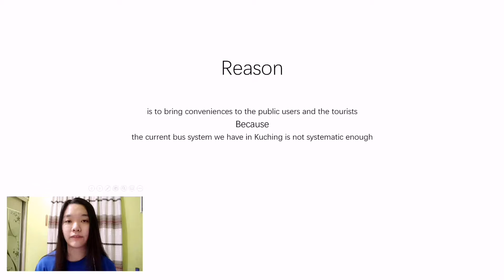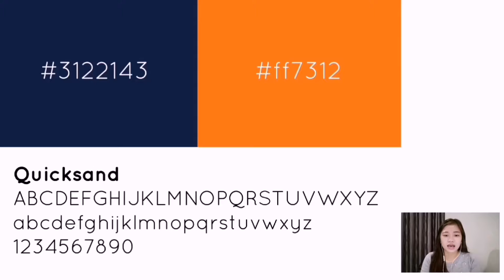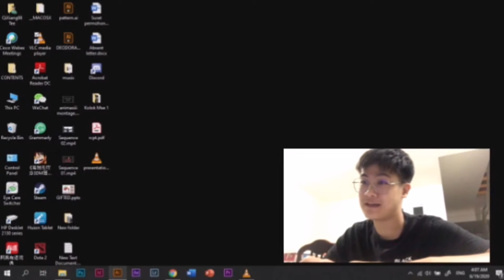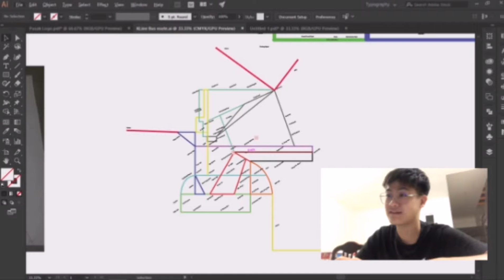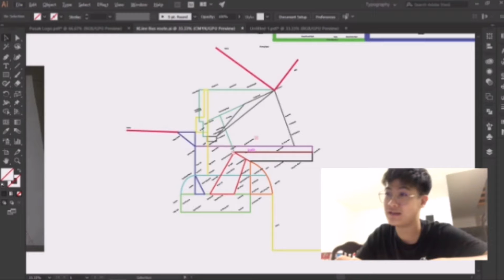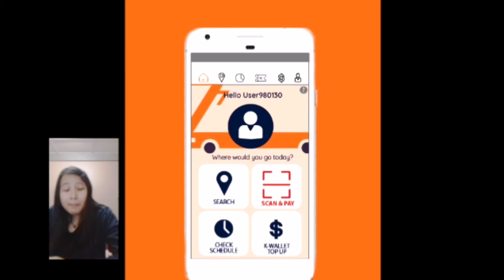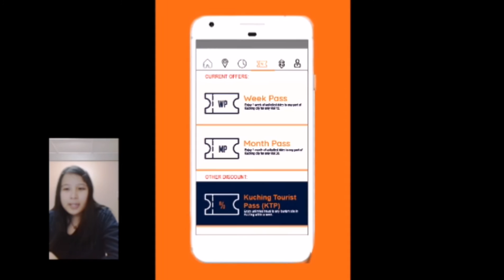GKL 2023: COMMERCIAL STRATEGY IN DESIGN (K-LINE BUS SYSTEM)